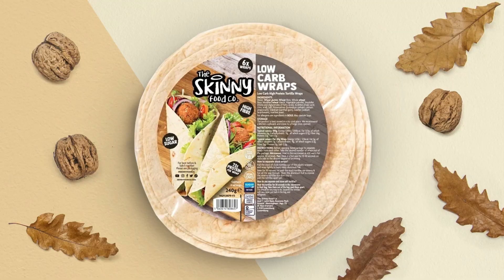Barry Jones Breaks Down Terence Crawford vs. Terence Crawford, Talks Conor Benn UKAD News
Matt Lenihan spoke with Barry Jones at the Errol Spence vs. Terence Crawford weigh in. He gives his opinion on the main event and weighs in on the news that Conor Benn has been cleared by UKAD.

0:00 Intro
0:15 Errol Spence vs. Terence Crawford
2:24 Conor Benn UKAD Update
3:00 Manny Pacquiao